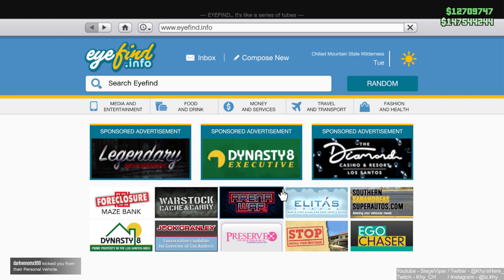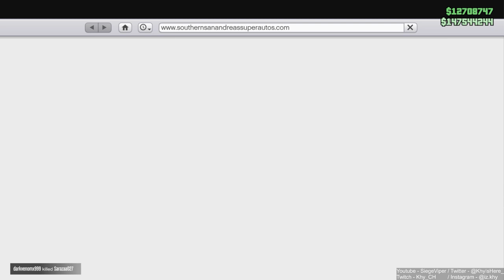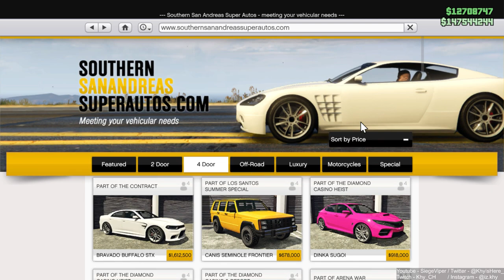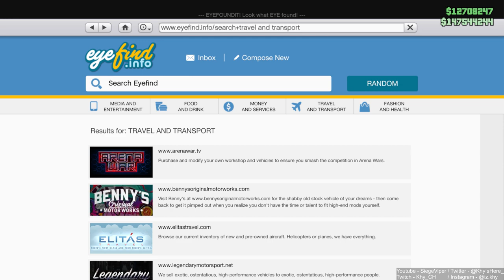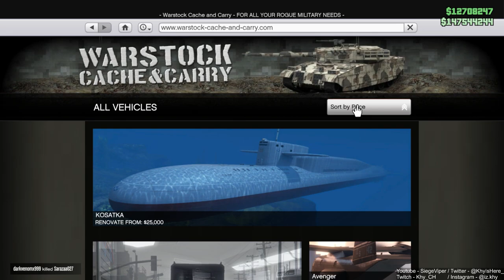GTA Online Heist #100 - BLANKA THAT INNOPROPRIATE! [FT ROOMMATES!]